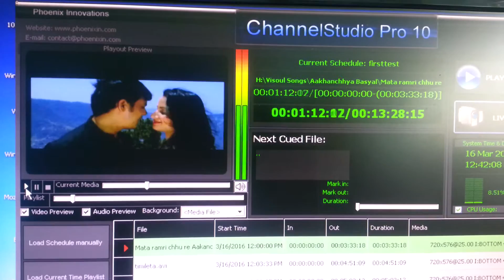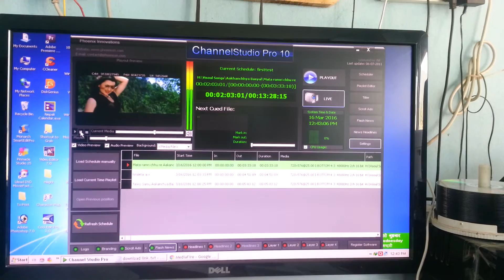Channel Studio Pro